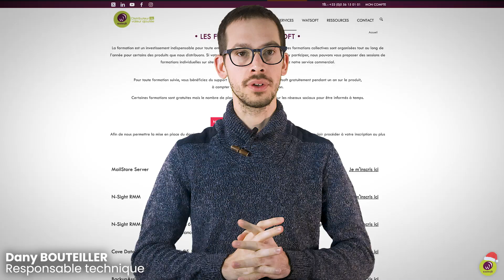🚀 Vœux Watsoft 2024 : Offre Renforcée, Nouveaux Horizons pour nos Partenaires VAR et MSP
Chers partenaires Watsoft, c'est le moment tant attendu de clôturer 2023 et d'anticiper les opportunités que nous réserve 2024 ! Asseyez-vous confortablement, revisitons notre année passée ensemble et découvrons les temps forts à venir.

⚙️ 1. Offre Élargie ⚙️
Explorez avec Florence notre palette élargie de solutions face aux défis croissants de la cybersécurité.

👥 2. Équipe Compétente 👥
Plongez avec Dany dans notre espace de travail, où notre équipe de support renforcée témoigne de notre engagement à vous aider plus rapidement et à vous proposer de nouvelles offres de services.

💻 3. Espace Partenaire 💻
Stéphane vous accompagne dans le tout nouvel espace partenaire, conçu pour simplifier votre quotidien. Explorez ses fonctionnalités innovantes qui facilitent vos démarches.

🚀 4. Ambition 2024 🚀
Découvrez avec Oleg nos projets ambitieux pour 2024. Nous repoussons nos limites pour mieux vous servir avec une offre enrichie, adaptée à vos besoins évolutifs, pour un partenariat durable et tourné vers l'avenir.

🥂 Meilleurs vœux pour 2024 de toute l'équipe Watsoft ! 🥂